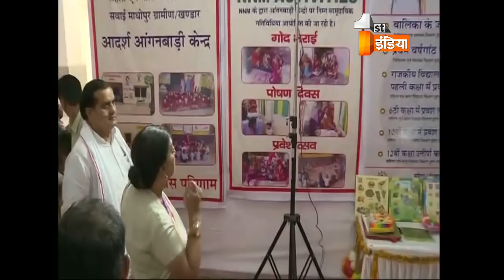खंडार से विधायक और संसदीय सचिव जितेंद्र गोठवाल से खास बातचीत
खंडार से विधायक और संसदीय सचिव जितेंद्र गोठवाल से खास बात की संवाददाता ऐश्वर्य प्रधान ने